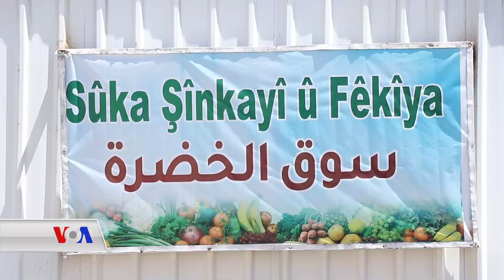Bazarê Jinan ava kirî li Amûdê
14 Jinan bazarek li Amûdê avakirin